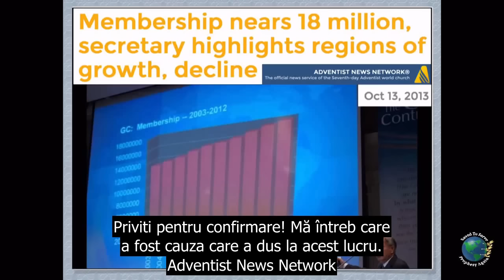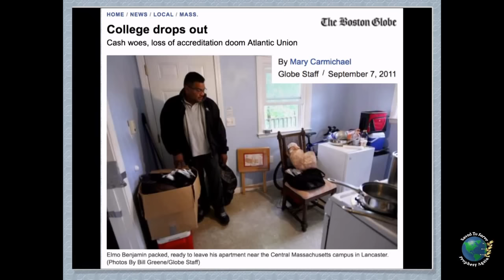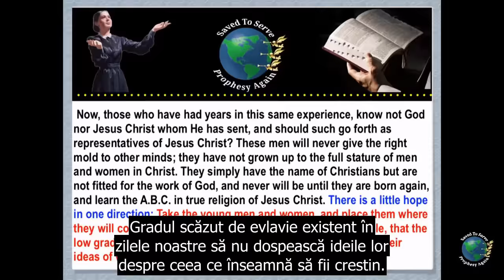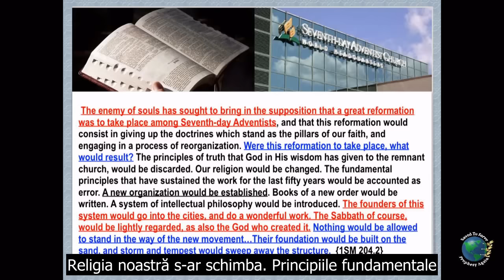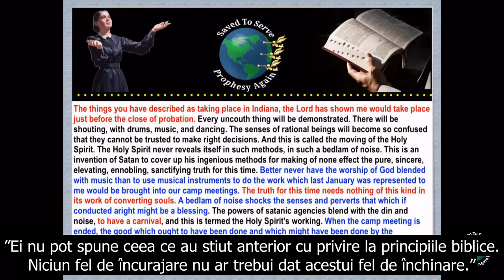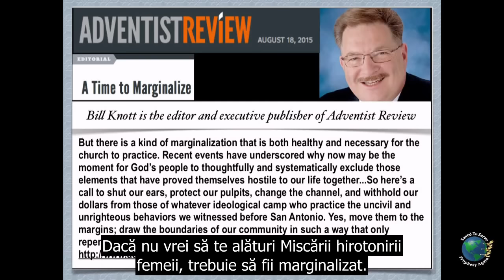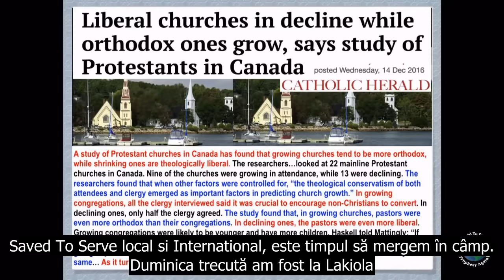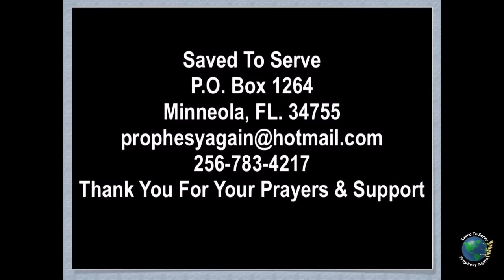Diagnosticarea decăderii spirituale a bisericii AZS, cei din Babilon strigă după Isus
Cercetările arată: Bisericile liberale în declin In timp ce Bisericile ortodoxe cresc.
Diagnostic: Biserici AZS și școli cu experiență, crestere rapidă în America de Nord,  în ultimele decenii; Acum, numărul de membri ai bisericii și înscrierile studentesti în declin accentuat.